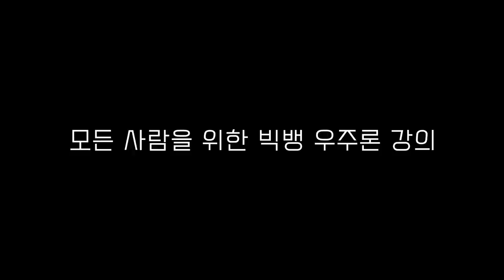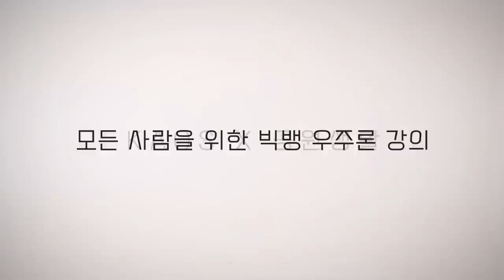[과학자가 쓴 과학책#9] 모든 사람을 위한 빅뱅 우주론 강의 by이석영 | KAOS X 공원생활 특집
카오스재단과 공원생활이 함께 하는 [과학자가 쓴 과학책] 시리즈 일곱 번째는
책 '모든 사람을 위한 빅뱅 우주론 강의'를 쓴 천문학자 이석영 교수님의 강연입니다.

2020 카오스재단의 과학책 읽기 캠페인 「읽다, 과학」의 일환으로 함께하는
[과학자가 쓴 과학책] 시리즈는 앞으로도 쭉 계속 됩니다.

* 이석영 '모든 사람을 위한 빅뱅 우주론 강의' 구매좌표

기획 : 카오스재단/인터파크
제작 : 카오스재단